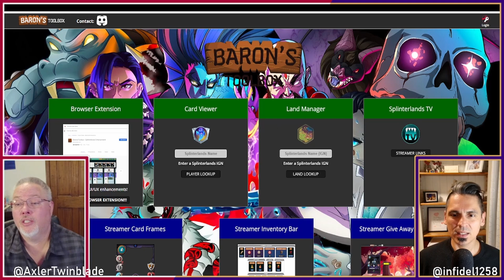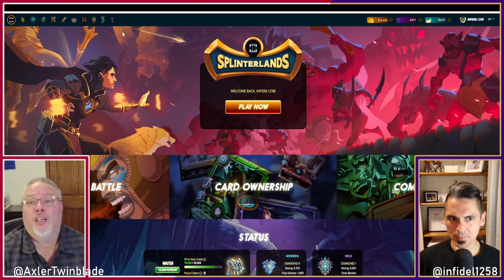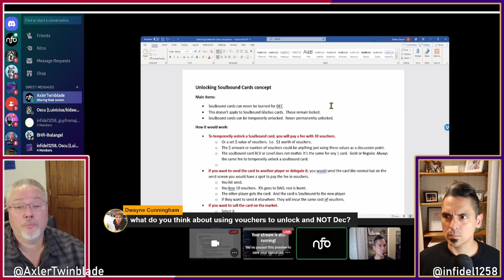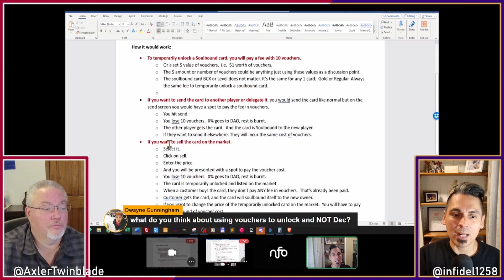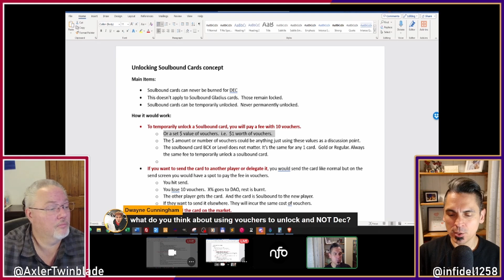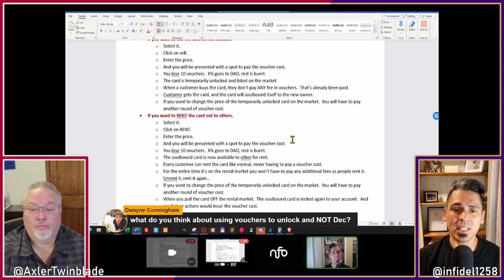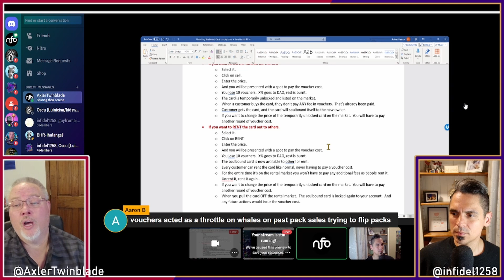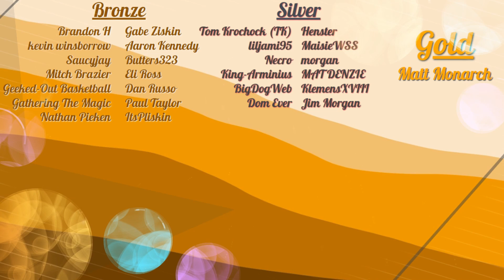New Fee for Transferring Soul Bounds | Splinterlands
In this video I share a video clip myself between myself and AxlerTwinblade, the creator of Baron's Toolbox. We discuss his idea for a new DAO proposal in Splinterlands. He wants to see that our Soul Bound reward cards would be made transferable ONLY via vouchers, why? Because vouchers are only acquired by SPS staking, which means they represent an award earned by our deepest investors and gamers, not primarily by bots. Bots cannot earn these by playing, but they can earn SPS and therefore DEC via rank rewards.

Additionally, if vouchers go up in price from a process like this, and if humans disproportionately earn vouchers, then this is a secondary human benefit: profitability from voucher earning.

Ethereum: 0x9e805A40E5d4C831b63d94E2603b5E3F436C0250
Bitcoin: bc1qk0v6n7uyr75fg528xew58ddqdy7k5tf2w7a0zk
XRP: r4sThPjjPRPnzTgARFEwmS2KC6ua9sD8Qd